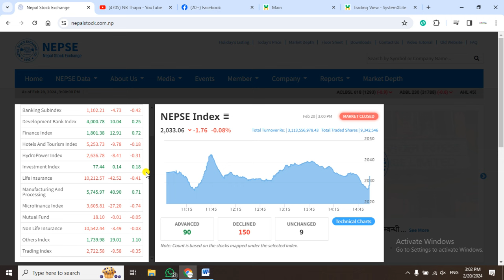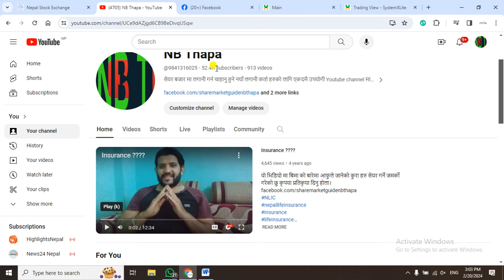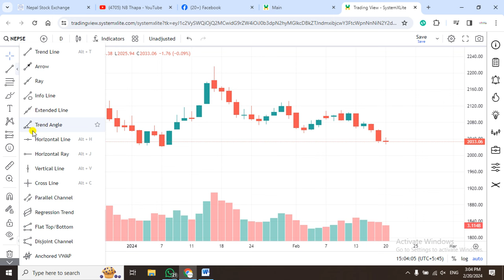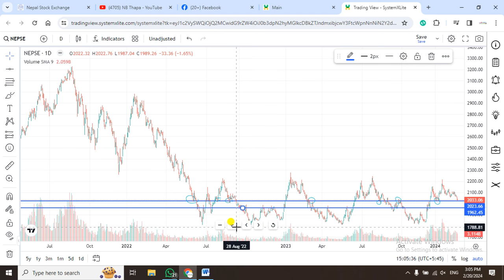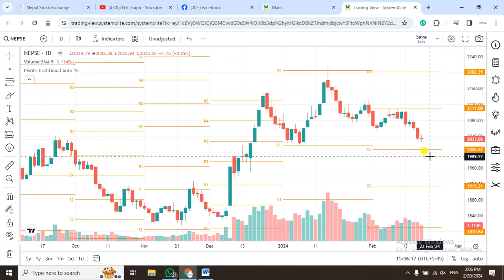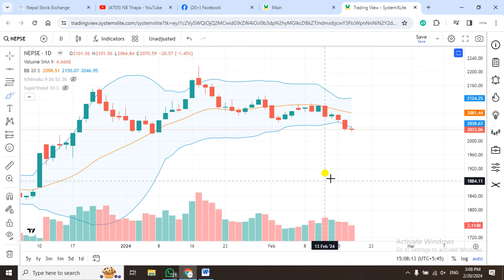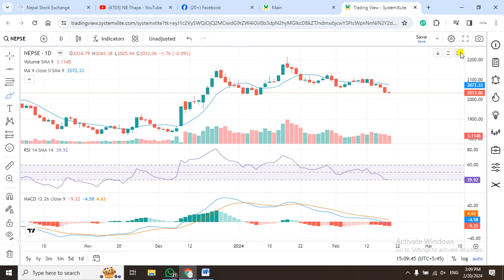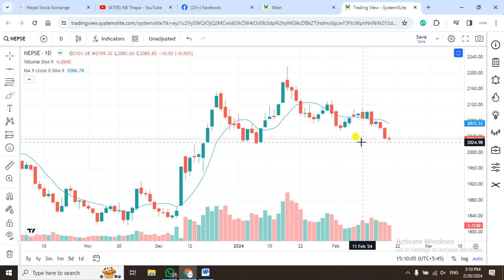Nepse Daily Update//Stock Analysis Nepal